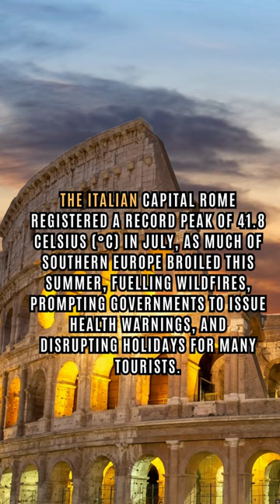Italy’s Milan records hottest day since 1763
Italy’s northern city of Milan registered a new record high average daily temperature of 33 Celsius (91.4 Fahrenheit) on Wednesday as a heatwave which began around mid-August reached its peak, the regional environmental protection agency (ARPA)said on Friday.